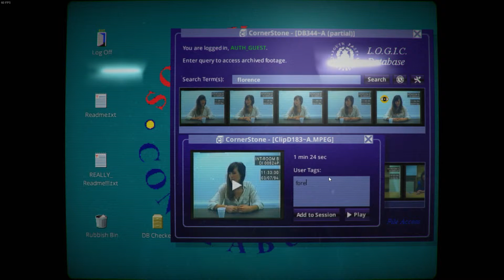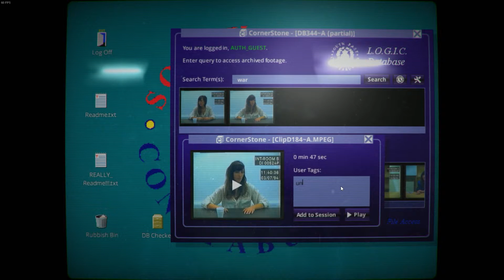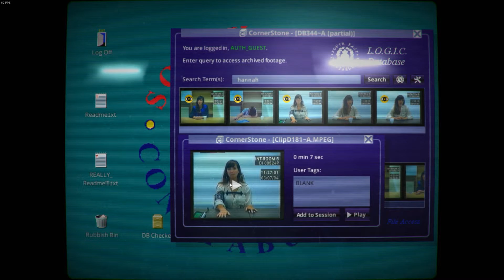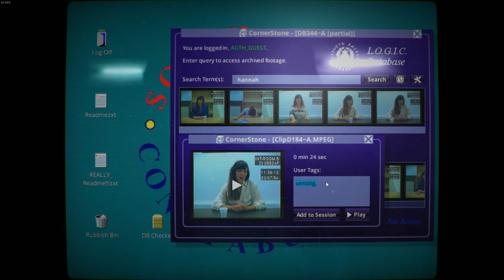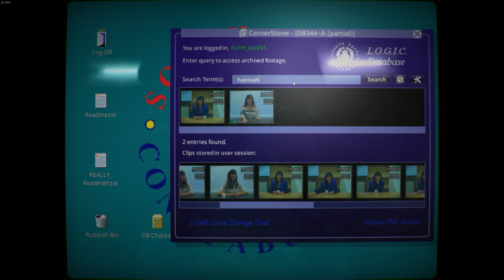HER STORY #003 - Erschrecker meines Lebens! (German/Deutsch) [HD]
G A M E   I N F O

W E I T E R E  L I N K S

U N T E R S T Ü T Z U N G